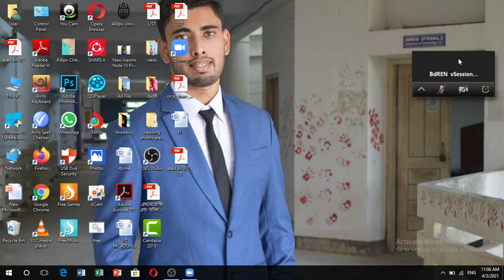(306) Kinship-Marriage- Household - 03-04-2021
anthropology of gender , 3rd year's (CU)